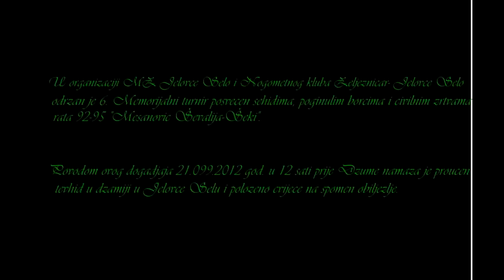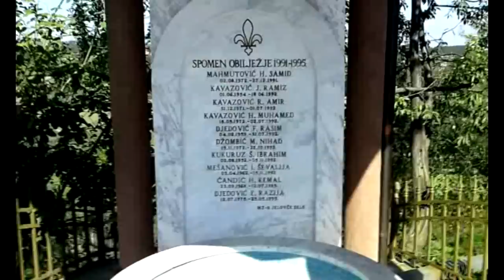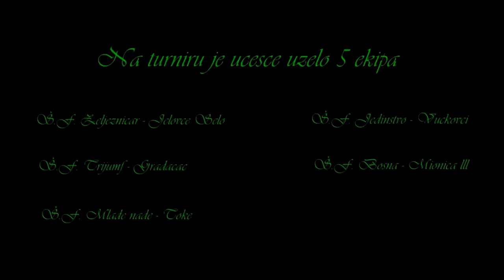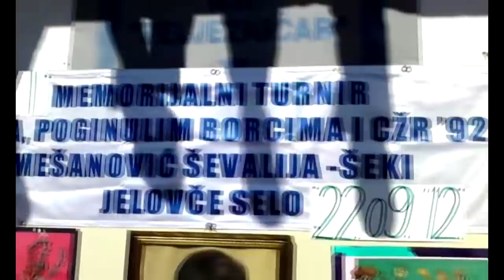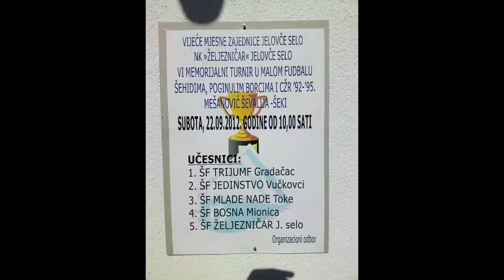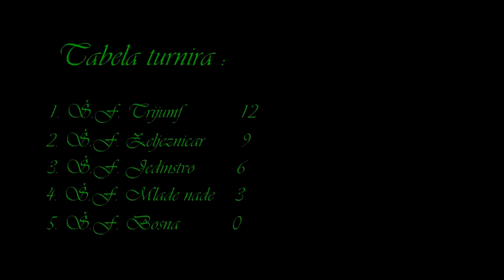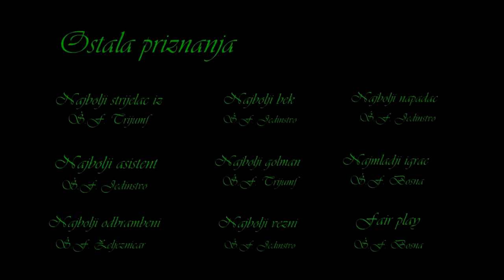6. Memorijalni turnir u Jelovce Selu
description in video

desing by Omer